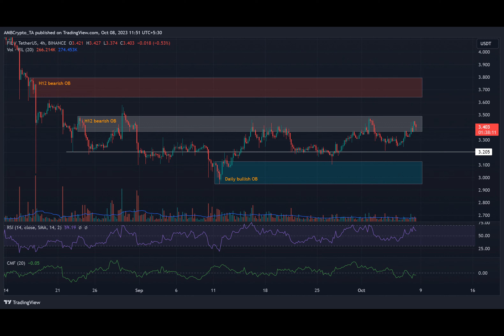Can Filecoin clear the $3.4 hurdle?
Filecoin’s recent rebound hit a familiar hurdle at $3.4 on 8 October. More short bets were recorded at the hurdle, suggesting further upside could be delayed at the roadblock again.